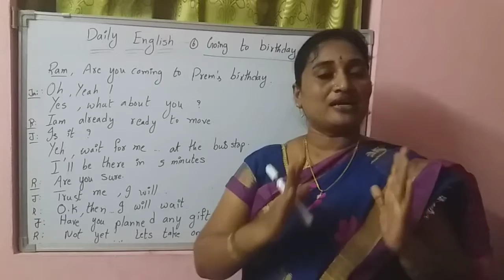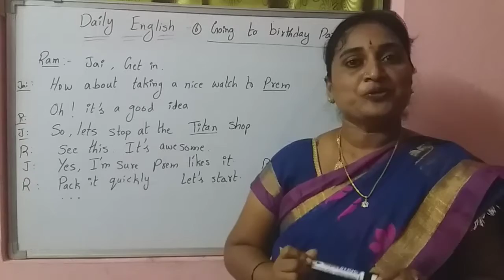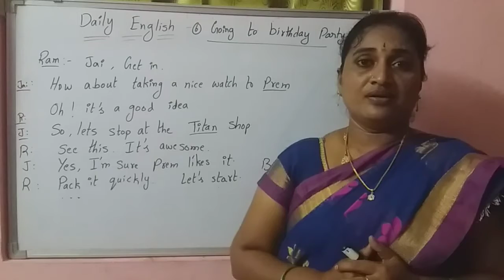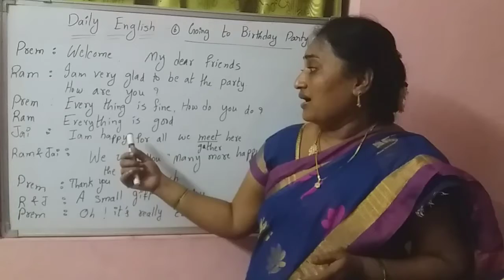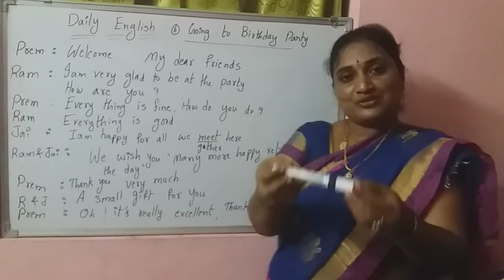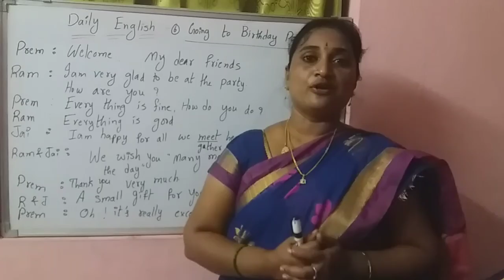"Going to birthday party "conversation. Daily English-(6)